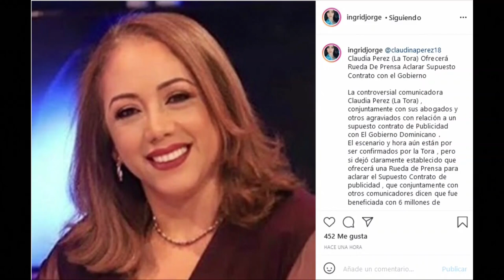A La Tora la sacaron por hablar disparates